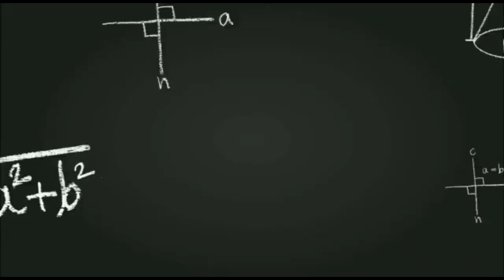🔥offf....🙆Yeh Exam ka kya kare???? Motivation